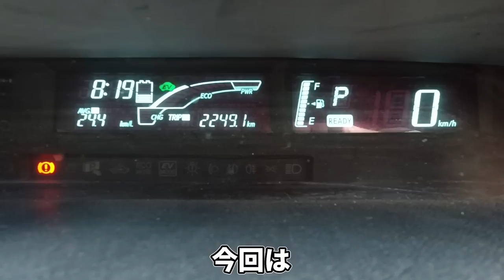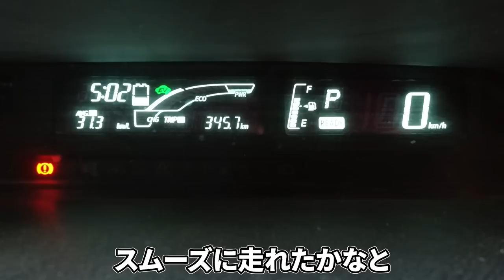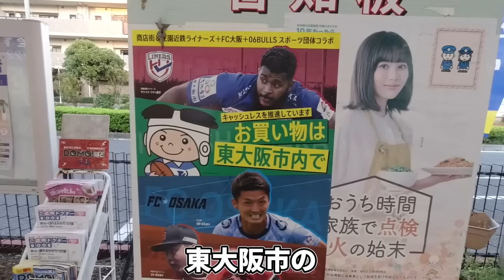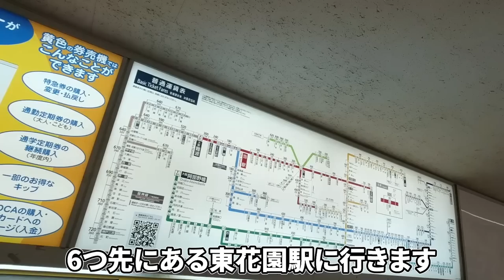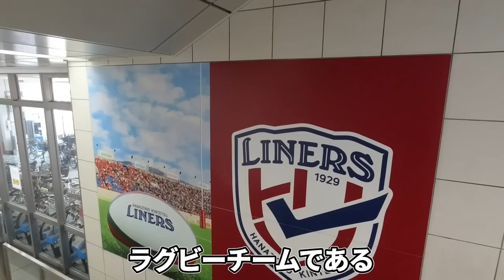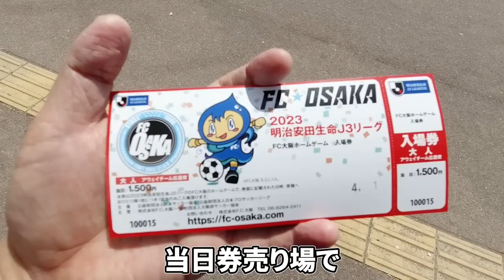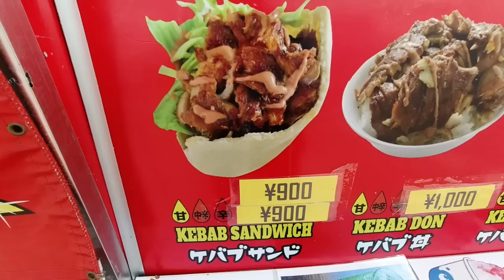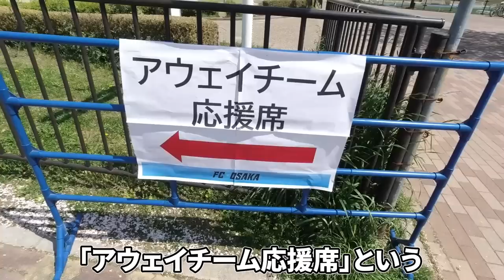【Jリーグ1年目】ラグビーのまちに誕生したサッカー界の新興勢力！花園ラグビー場へカターレ富山の応援に行ってきた【ＦＣ大阪vsカターレ富山 明治安田生命Ｊ３リーグ 第5節 2023/4/1】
FC大阪vsカターレ富山
（J3リーグ第5節 2023年4月1日）

FC大阪のホームである
東大阪市花園ラグビー場へ行ってきました！

試合は0-1でカターレ富山の勝利！

FC大阪の素晴らしいハードワークを前に
セカンドボールをなかなか拾えず
苦戦を強いられましたが
少ないチャンスをものにしての勝利は
とても大きいですね！！

試合前日には布施の商店街で
楽しい時間を過ごすことができました。

SEKAI HOTELのスタッフのみなさん、
ちょいのみのマスターさん、

次はホーム宮崎戦！
昇格圏内の2位に浮上したカターレ富山を
県総へ応援しに行きましょう！！

0:00 オープニング
1:12 県総⇒東大阪
3:48 布施駅周辺(SEKAIHOTEL、肉のやまじん、ちょいのみ)
6:24 翌日(ちょいのみ感想)
6:50 東大阪市花園ラグビー場へ
8:39 スタジアムグルメ
10:38 スタジアム入場
11:32 試合開始～ハーフタイム
11:57 後半開始～試合結果
12:12 舘野俊祐選手が挨拶に来てくれました
12:30 試合のふりかえり